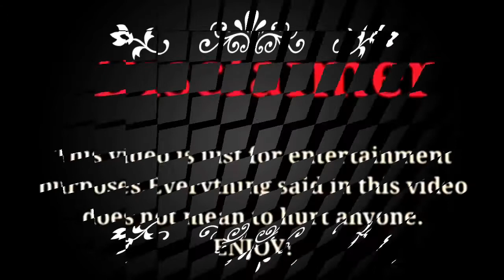Han Sun Hwa (Backstreet Rookie) Lifestyle |Biography, Networth, Realage, Facts, |RW Facts & Profile